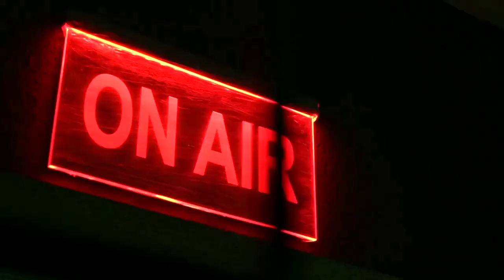Late Night Talks with Amy Jo interviews Radoslav Detchev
Hi, My name is Amy Jo. I am a Certified Emotional Healing Coach, Clinical Hypnotherapist, and Reiki Master. Millions of men around the globe suffer in silence. They feel unseen, unheard, and struggle with what it means to be a man in today's society. The rates of isolation and disconnection among men are on the rise. Poor physical and mental health is at an all-time high, along with addiction and substance abuse. Late Night Talks With Amy Jo-Podcast For Men is a safe space to learn how to overcome many of the challenges men face in today's world. I hope to bring inspiration, healing, and enlightenment to the community of men that listen, assisting them in learning how to rebuild a secure foundation so that they can become the best version of themselves. The moment we become more heart-centered, we transform.

This is my very first video and interview for my podcast, Late Night Talks with Amy Jo. I've had my podcast for over a year, but this was my first time doing a video podcast, so it was a lot of fun. I am eternally grateful to have come across Radoslav Detchev, who exudes such boundless enthusiasm. In this episode of Late Night Talks with Amy Jo, Rad discussed his life experience as well as some valuable lessons that you may take away from it. Throughout the world, Radoslav Detchev is regarded as an inspiration by many people. He has a Bachelor of Science in Kinesiology and Chinese medicine, as well as certifications as a fitness trainer and lifestyle coach. He received his Kung Fu training in China. He also has an ebook available for purchase, and he is now working on another book. Rad has a great deal of expertise and information, which he generously shares with others. Radoslav may be found on TikTok and Instagram under the handle @radradoslav, and on YouTube under Radoslav Detchev.   The community here at Late Night Talks with Amy Jo is grateful to Rad for joining us and participating in the show. I look forward to having him back on the show again.

Late Night Talks with Amy Jo is also accessible on all major podcast platforms, including Alexa, Spotify, Itunes, and Google, to mention a few.

Thank you for taking the time to listen.

*Quality was not great but this is all a learning experience